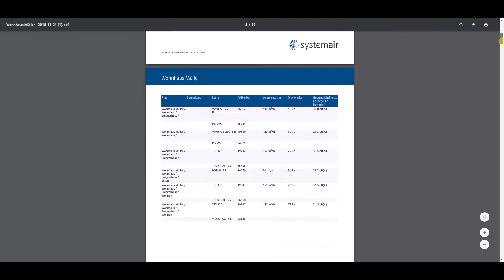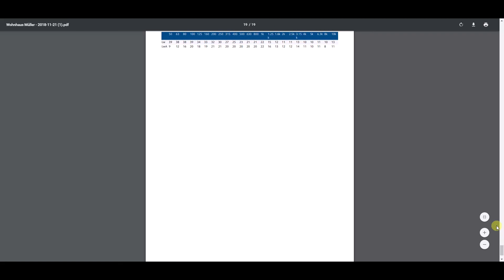Systemair DESIGN I Projektausdruck erstellen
Wir zeigen Ihnen wie Sie Ausdrucke von ihrem Projekt erstellen können. Wählen Sie einfach die Räume und die gewünschte Ansicht aus!

Mehr Infos finden Sie unter
design.systemair.de

Systeamir DESIGN - Auswahlprogramm für Luftauslässe, Brandschutz-/Entrauchungsklappen und Volumenstromregler